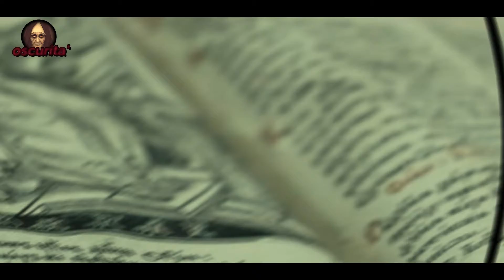HORROR IN BIBLIOTECA DANESE SCOPERTI FRA I SCAFFALI ANTICHI LIBRI ALL'ARSENICO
Le passioni che i libri alimentano sono spesso divoranti. Anche le copertine possono essere alcune volte fatali, soprattutto se imbevute  di arsenico come accade in una storia che arriva dalla Danimarca.

infatti scoperto che le copertine di tre antichi libri custoditi nella biblioteca  pergamene risalenti al medioevo.

 erano infatti state rese illeggibili dall'applicazione di uno spesso strato di vernice verde.

Per quanto l’opera sia realistica, alcuni potrebbero aver rifiutato l’idea di un “avvelenamento da libro.

 realizzati per intossicare l’essere umano, alcuni libri antichi possono davvero rappresentare un pericolo letale.

l’arsenico contenuto al suo interno è una delle sostanze tossiche più pericolose al mondo, capace di provocare sintomi di ogni intensità: da semplici rush cutanei, a gravi lesioni, disturbi intestinali, nausea diarrea, fino ad arrivare ai tumori.